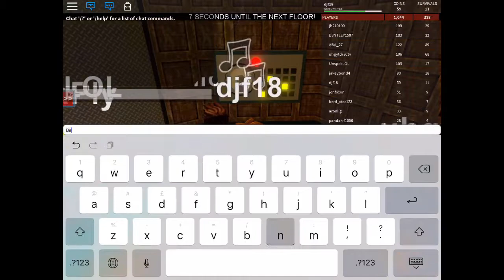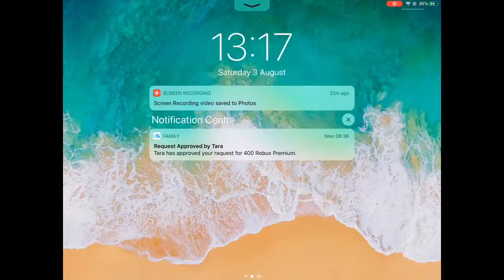The horror elevator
Warning ⚠️
Jump scares and creepy!